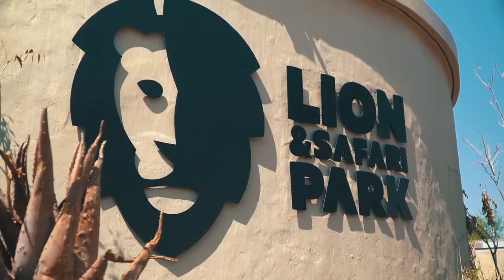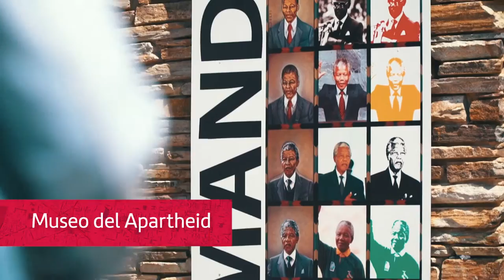Ruta del Arco Iris | Sudáfrica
Ruta del Arco Iris

Hemos sintetizado en 14 días de pura aventura la gran variedad de fauna, actividades y paisajes de Sudáfrica y Swaziland, además de la emoción del encuentro con los animales marinos más espectaculares: tiburones blancos, ballenas, focas y pingüinos.

Esta es una ruta exclusiva diseñada para aquellos viajeros que quieren disfrutar de una genuina aventura africana, alojándose en cómodos hoteles, apartamentos, Bungalows y cabañas.

Empezaremos nuestro periplo en Johannesburgo y su interesante legado cultural, más al oeste recorreremos las impresionantes vistas del cañon del Río Blyde, el segundo más largo de Africa y dormiremos en Pilgrim’s Rest, un pueblo del siglo XIX perfectamente conservado.

Camino al sur exploraremos las sabanas, bosques y riveras del PN Kruger, hogar de los 5 grandes, así como de 147 especies de grandes mamíferos que lo convierten en el área con la mayor variedad de mamíferos  del continente. Más adelante, entraremos en el  pequeño reino de Swaziland, donde rastrearemos al rinoceronte blanco en un emocionante safari en el PN Hlane.

De nuevo en Sudáfrica, recorremos Santa Lucia y la reserva de iSimangaliso (Patrimonio de la Humanidad), navegaremos por su estuario repleto de avifauna, cocodrilos e hipopótamos, y con las últimas luces del día realizaremos un emocionante safari en 4x4 en el corazón de la reserva.

Salida especial del 26 de Diciembre al 8 de Enero

v.185087056

C/ Fco Tomás y Valiente, 11b, local 10-1 | 39011 Santander